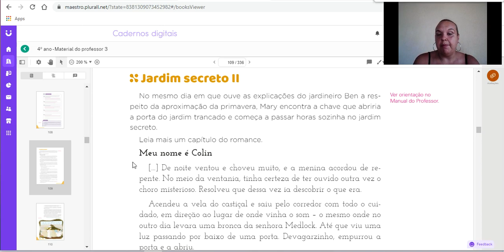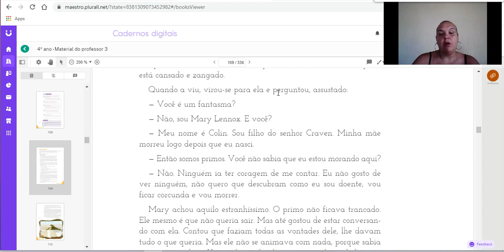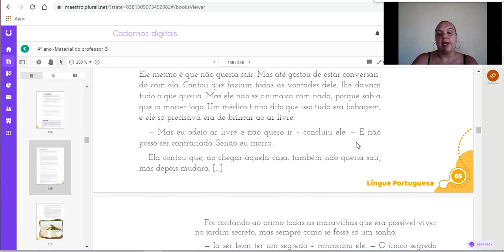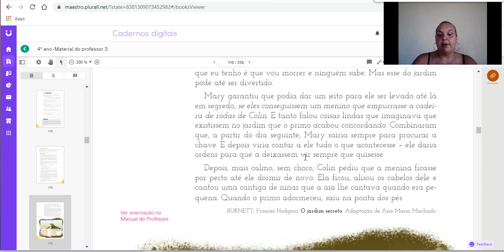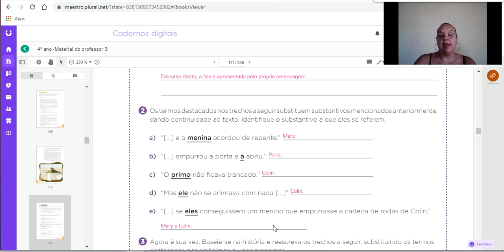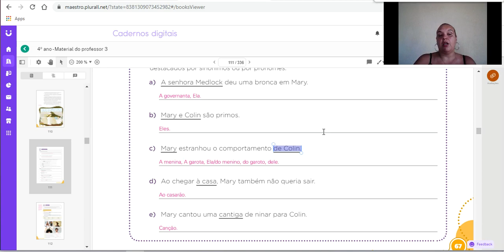português 4º 20/09